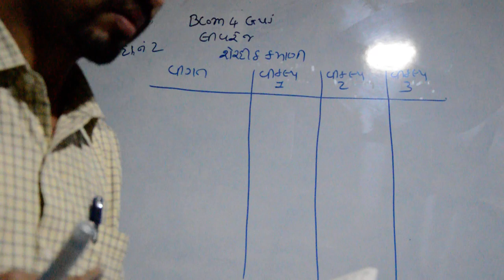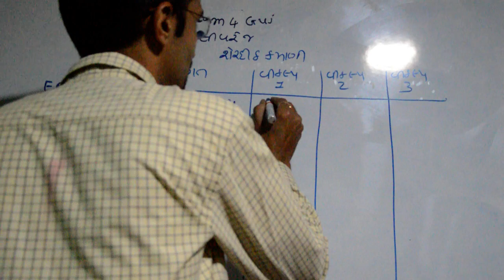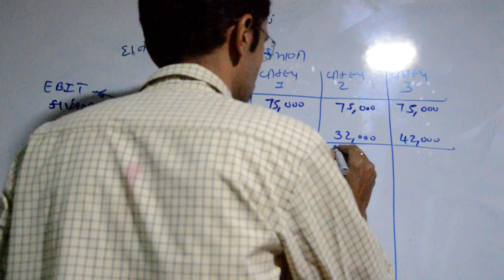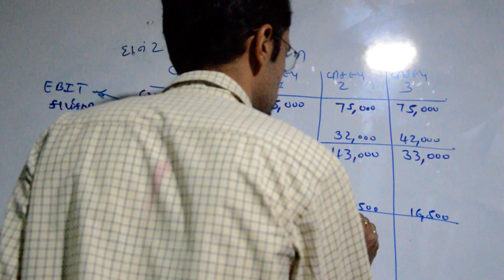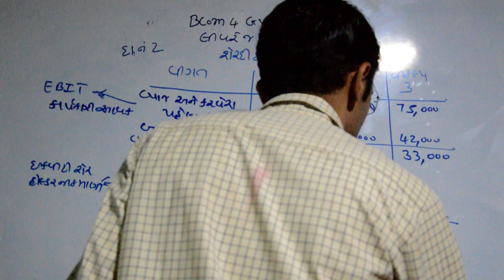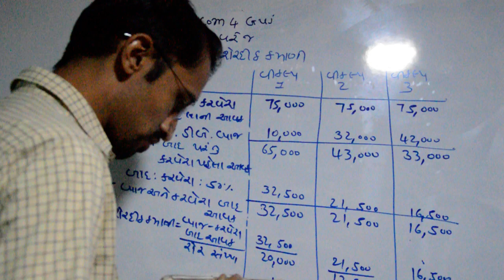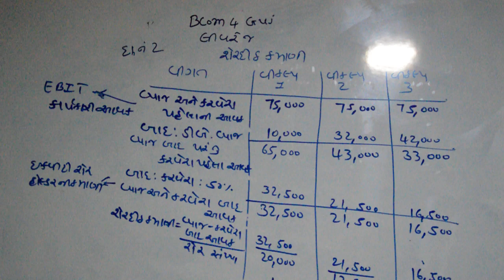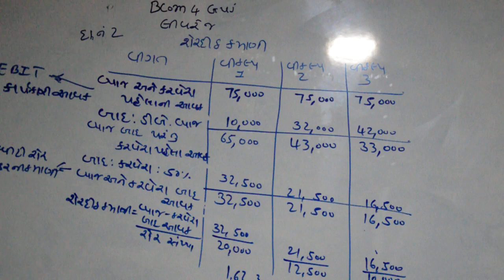L8 U1 FA 4 G